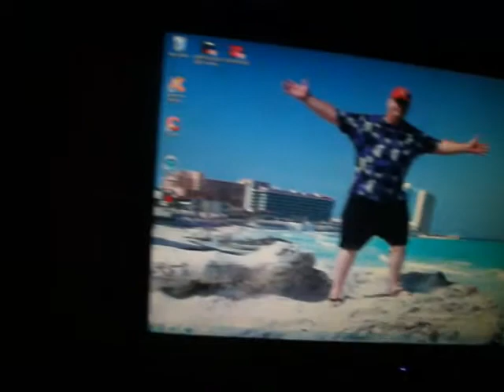MIRACLE ON 34th STREET